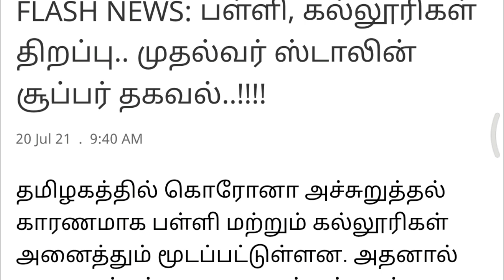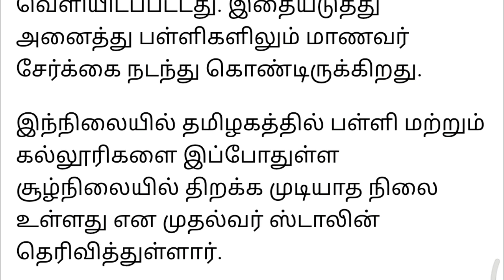school open news in tamilnadu | school reopen date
பள்ளிகள் திறக்கும் தேதி
அமைச்சர் அன்பில் மகேஷ் அறிவிப்பு